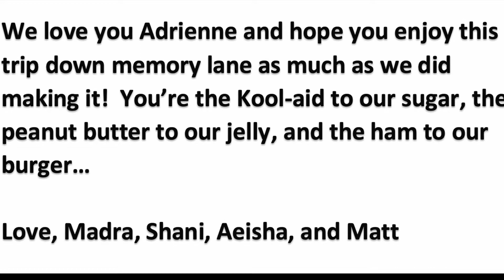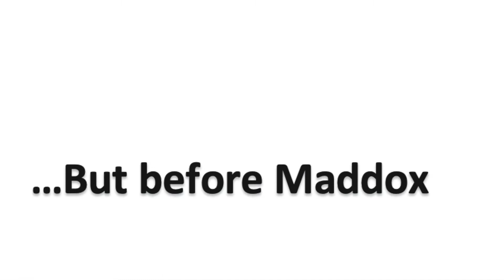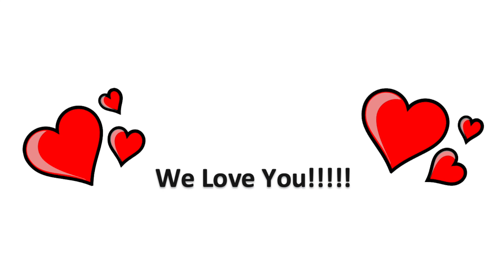Adrienne July 2022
Adrienne Jackson Hall is a force to reckon with.  She fights hard and loves harder.  She is a daughter, sister, wife, mother and friend.  Thank you Adrienne for being you, you are exactly why they say "Black Girl Magic."